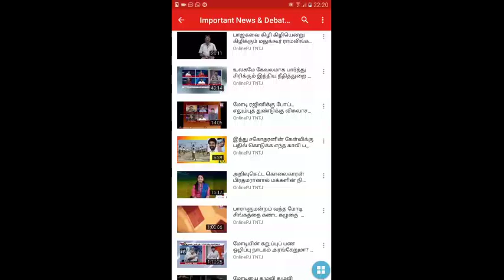1 லட்சம் மரங்கள் நடும் இலக்கில் தௌஹீத் ஜமாஅத்தின் மரம் நடும் பணி துவங்கி வைக்கப்பட்டது உரை யூசுப்